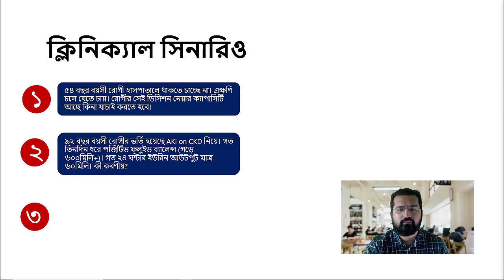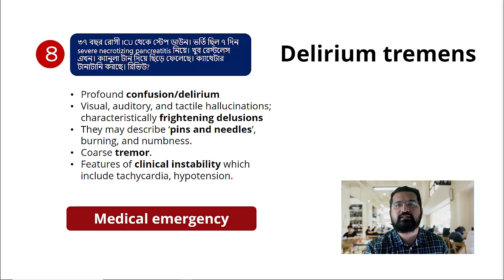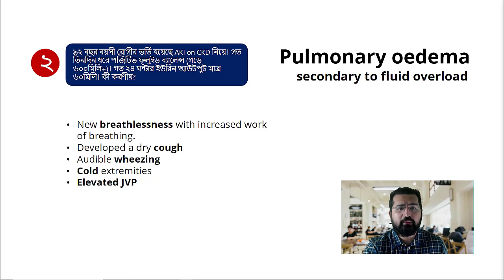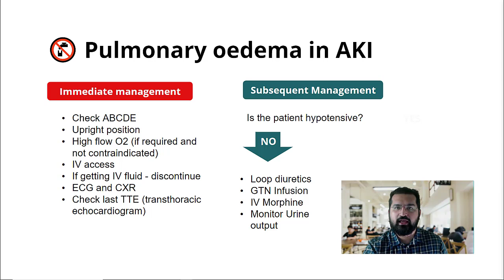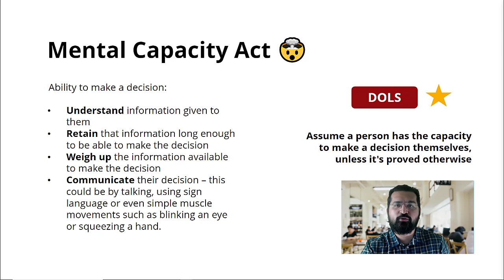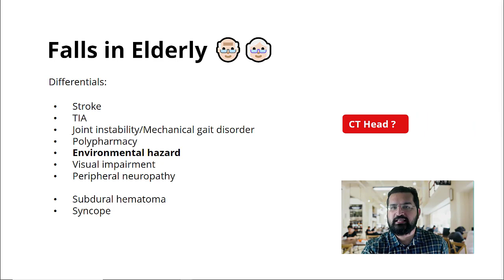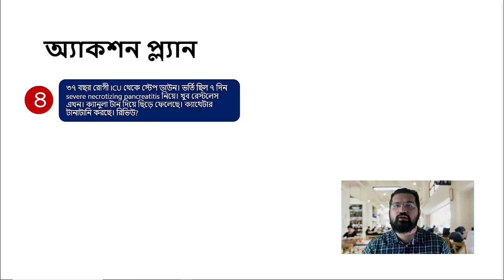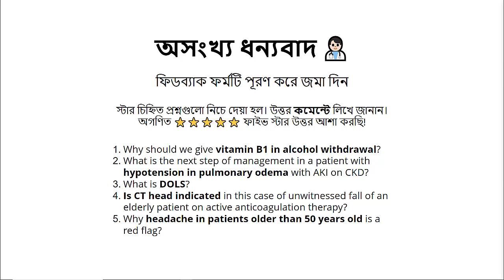Clinical case scenarios in a medical on-call/night shift | Prioritization of tasks (in Bangla)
Dr Ibrahim talks about five clinical case scenarios in a typical medical on-call / night shift in the UK as a junior doctor. He discusses his rationale of prioritizing those tasks as well as adds some learning points from those cases.

⭐ Comment the answers below!